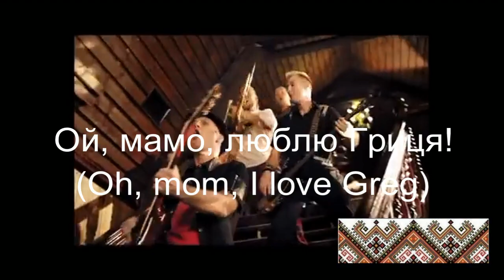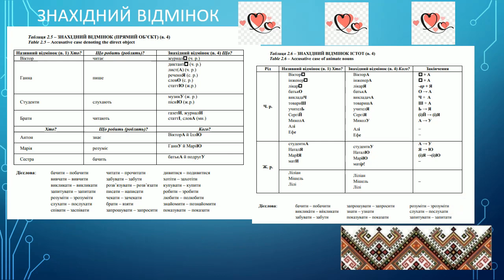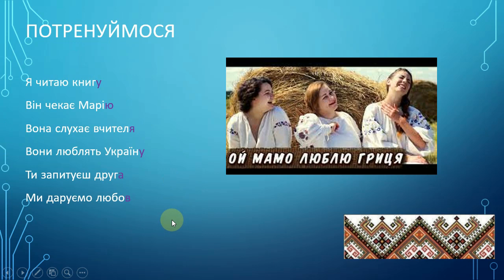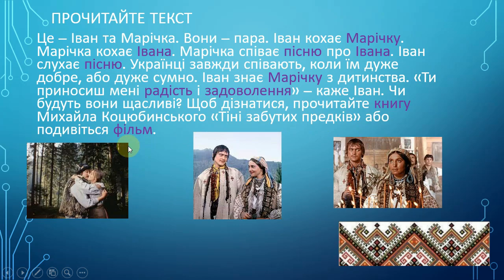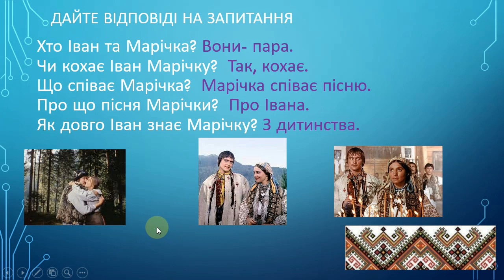Learning Ukrainian with Odarka. Lesson 22. Talking about Love. Accusatve Case.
Hello again, my precious! Here is my new video!  We are talkingabout about accusative case and... Love!

00:00 - hello
00:19 - topic
00:48 - new words and phrases
03:50 - accusative case
14:44 - practice
16:37 - reading the text and answering the questions
20:56 - bye

The film I have used:
ТІні забутих предків (реж. Сергій Параджанов, 1964)
Sources:
 Дрогомирецька М. М., Жангазінова Р. Т.
Методичні рекомендації з української мови як іноземної для
студентів 1 курсу спеціальності 222 «Медицина» англомовного
відділення / М. М. Дрогомирецька, Р. Т. Жангазінова. – Львів: ЛНМУ
імені Данила Галицького, 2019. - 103 с.

Бахтіярова Х.Ш., Лукашевич С.С., Майданюк І.З.,
Сегень М.П., Пєтухов С.В. Українська мова. Практичний курс для іноземців: Посібник для слухачів підготовчих відділень і факуль-
 тетів.– Тернопіль: Укрмедкнига, 1999.

Большакова І. О. : підручручник для 1го классу закладу загальносередньої освіти у 2 частинах. Частина 1./ І.О. Большакова, М.С. Пристінська. - Харків, видавництво "Ранок", - 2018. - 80с.: іл.

Дегтярьова Т. О. Українська мова для іноземців у таблицях та коментарях : навчальний посібник / Т. О. Дегтярьова, Г. В. Дядченко,
Л. А. Кулішенко. – Суми : Сумський державний університет, 2021. – 123 с.